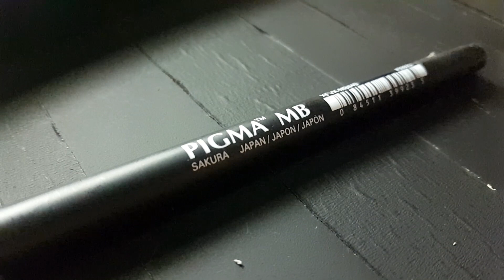Doodling with brush pen | The Forest Giant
STAY BORED AND HAPPY DOODLING!

[ MATERIALS USED ]
Pen: Sakura Pigma Brush Pen (BB & MB) and Sakura PIGMA MICRON 05 Red #19
Pencil: FABER CASTELL "Grip Matic"  Mechanical pencil 0.5
Paper: Acid free

[ MUSIC ]
"Bovi - The Grand Affairr"